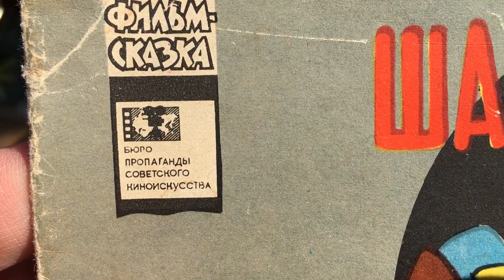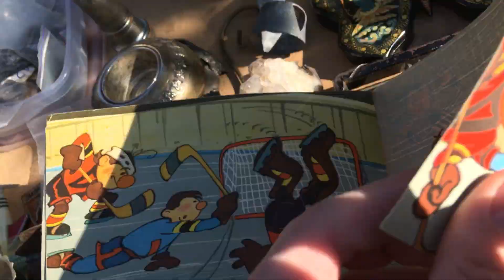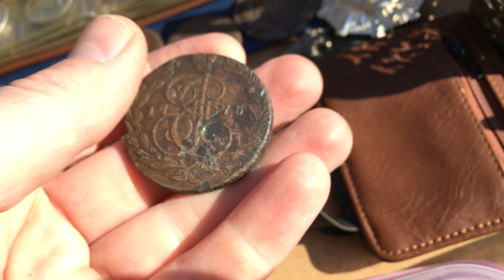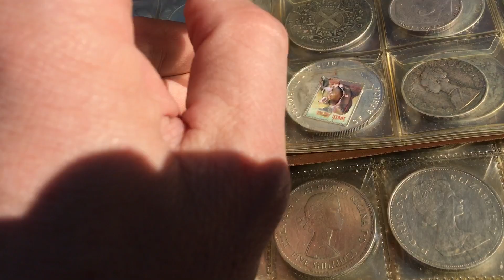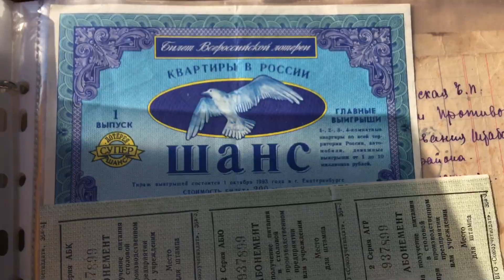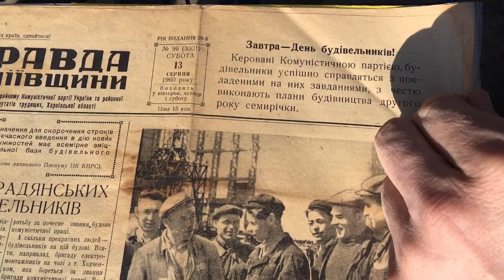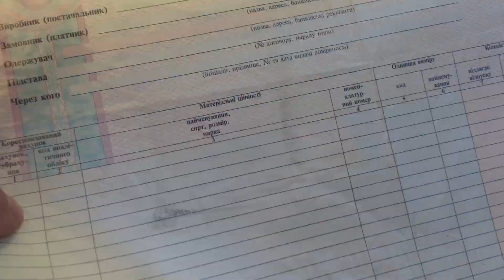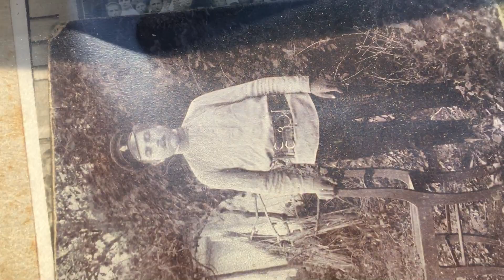ЛОКДАУН ДЕНЬ ПЕРВЫЙ КЛУБ КОЛЛЕКЦИОНЕРОВ | ALEX AVERS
Привет друзья ! Первый день локдаун в Харькове начался . Сегодня маленький ролик сюжет из клуба коллекционеров первый комикс СССР !
Шайбушайбу и многое другое . . .